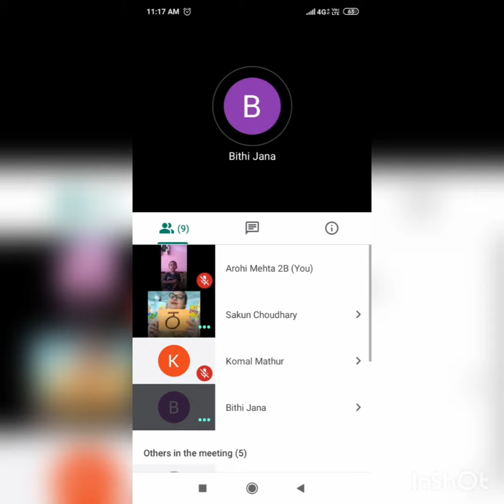Ist Term Assessment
Hindi orals